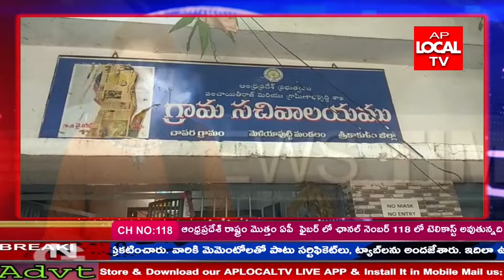రైతాంగ ప్రజా వ్యతిరేక విధానాలకు వ్యతిరేకంగా పోరాటాలకు సన్నద్ధం కావాలని సిపిఎం జిల్లా మహాసభలు పిలుపు